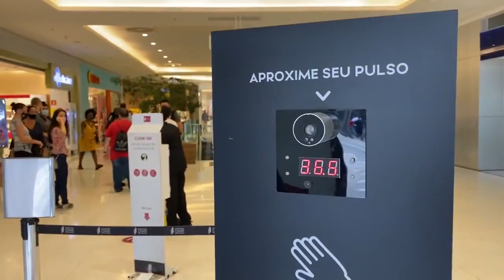Cashless Society "He Causes All Both Small And Great"